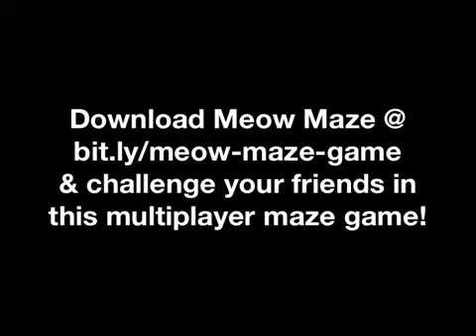Maze Game App Review Meow Maze iPhone iPad Games